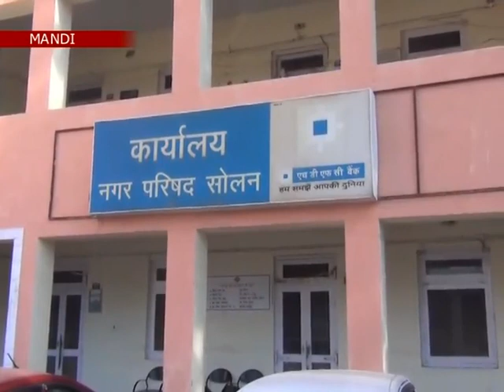25 APRIL SPEED 2